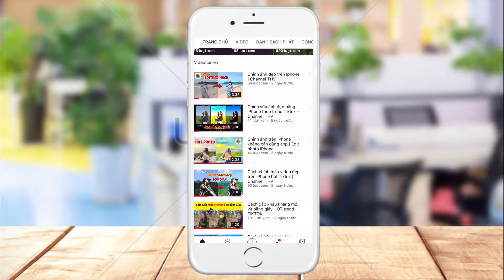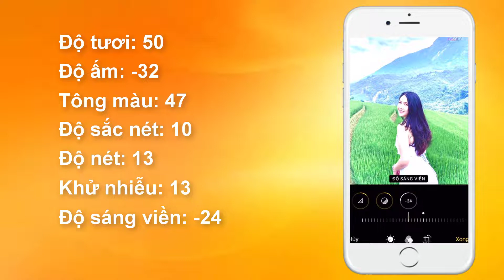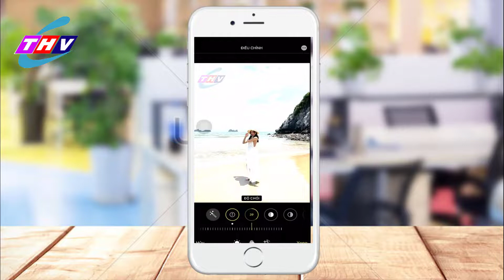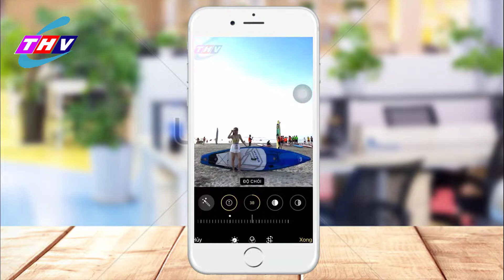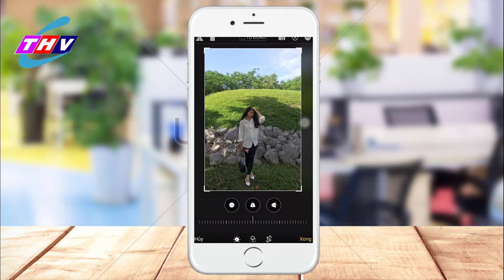8 Công thức chỉnh ảnh ngược sáng trên iPhone | Channel THV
8 Công thức chỉnh ảnh ngược sáng trên iPhone | Channel THV
Các cách chỉnh ảnh ngược sáng ngay trên iphone mà ai cũng có thể làm được, hy vọng sẽ giúp ích cho các bạn